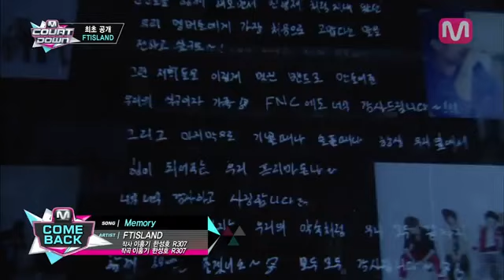FT Island_Memory (Memory by FT Island of Mcountdown 2013.9.26)263